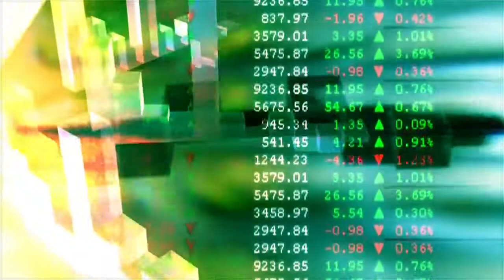Business Theme Free Copyright Graphics Animation Video With Creative Commons License • High Quality